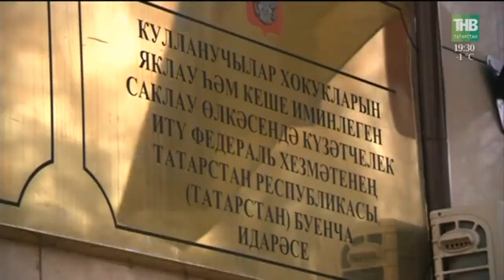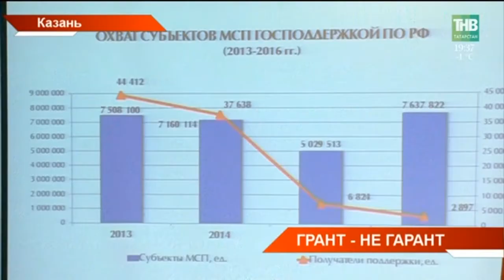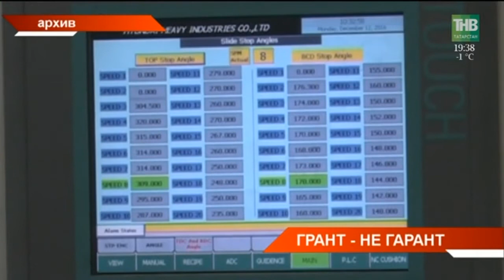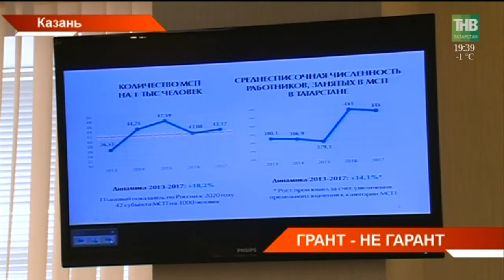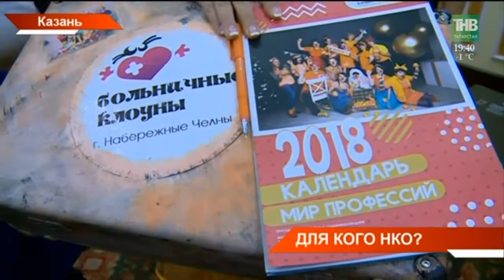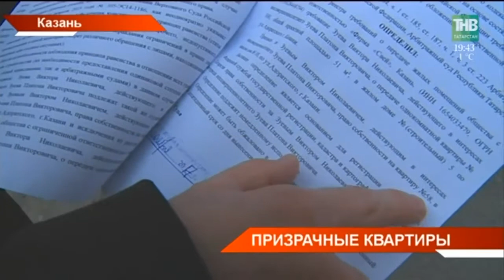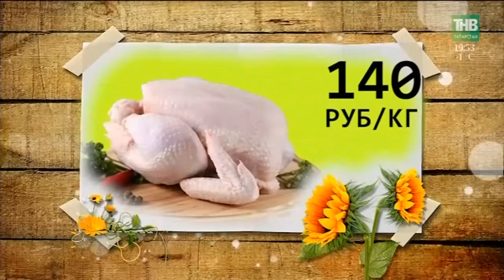Новости в субботу 02/12/17 ТНВ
→ Какой Новый год без снега? Его в республике ждут в ближайшее время - на регион надвигается циклон. Уже сегодня ночью синоптики обещают ухудшение погодных условий. В Казани днём был сильный шквалистый ветер. Ожидаются осадки в виде дождя и снега. Чем опасна такая бесснежная еврозима?
→ Градус доверия татарстанцев к Владимиру Путину остается стабильно высоким – 80 процентов. Об этом сегодня заявил Рустам Минниханов на конференции единороссов. Она прошла в казанском театре Тинчурина. Партийцы подвели итоги уходящего года и рассказали, чем займутся в будущем. Акцент – на социальные проблемы граждан.
→ Поддержат и спросят. В России собираются перейти от безвозвратных к возвратным грантам. Эти изменения в поддержке предпринимателей связано с тем, что бизнес не отчитывается, на что уходят выделяемые государством деньги. Тысячи татарстанских предпринимателей не сдают бухгалтерскую отчётность. Почему на ответные меры пойдут сейчас?
→ Здесь бумажных отчётов не требуется – результат в конкретных делах. Как работают общественные некоммерческие организации республики рассказали на большом форуме. Сейчас в республике около шести тысяч НКО. И хорошая для них новость - сумму грантов увеличат вдвое. Зачем такая щедрость?
→ Собственники квартиры остаются без собственности. В такой ситуации оказались дольщики жилого комплекса «Акварель» Казани. Дом – наследие «Свея». Ключи им обещали раздать еще в апреле. Но с тех пор даже ограждения не сняли. О казусах "Акварели", когда даже прописка не дает право заселиться.
→ Век на сцене. Столетний юбилей сегодня отмечает Буинский драматический театр. Начинали с маленькой труппы и неприметного здание в районном центре. Теперь о них знают даже за пределами республики. Сегодня театральный коллектив поздравили представители творческой интеллигенции.

Координаты:
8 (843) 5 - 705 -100

Таяну ноктасы. В эфире: пн, вт, ср, чт - 19:00

Вечерняя игра. В эфире: пн, вт, ср, чт - 22:10

7 дней. В эфире: вс - 19:30, 21:30